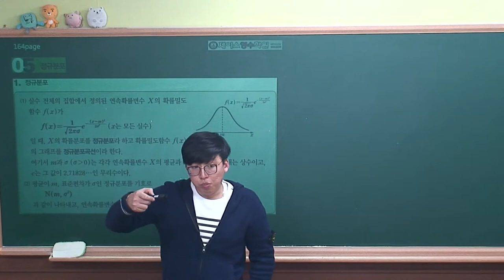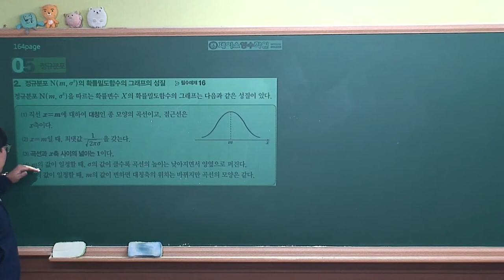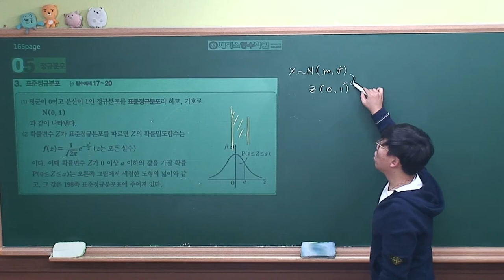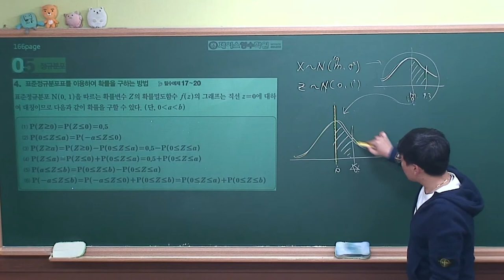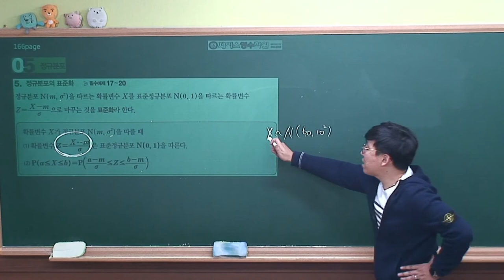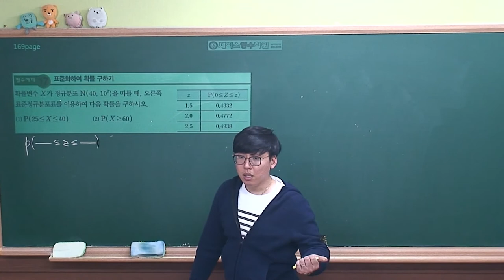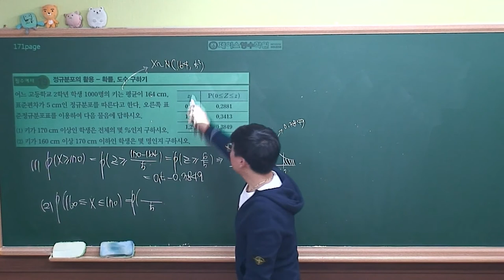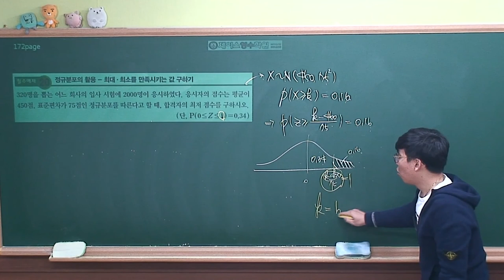[확률과통계 개념원리(2019년 고2)] Ⅲ-01(5)정규분포